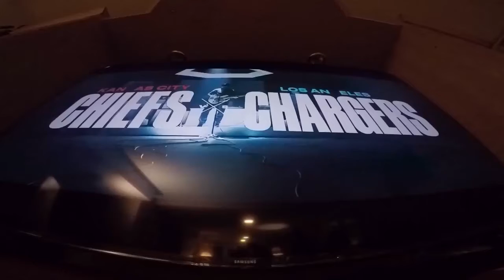MONDAY NIGHTERS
Q4, Central General, Deadline
2nd Place, Todd Ummelmann, KMBC, Monday Nighters